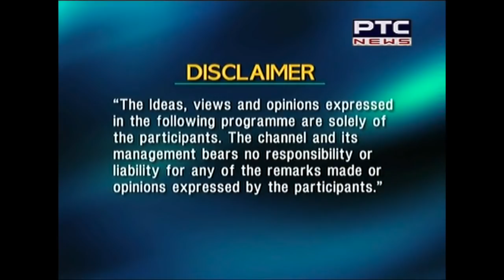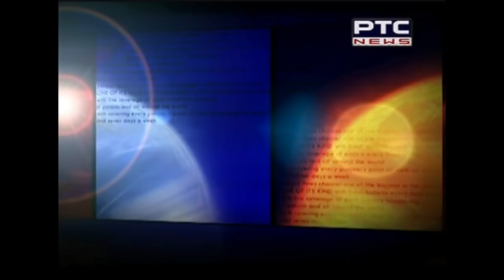SPOTLIGHT HARYANA WITH FORMER BJP MP RAJ KUMAR SAINI & PETRON OF NEWLY FORMED LSP